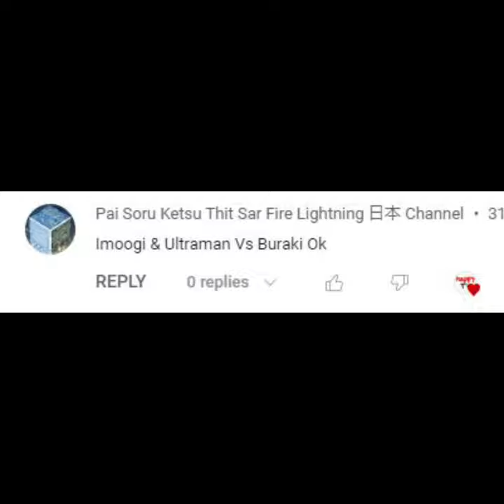Ultaman and Imoogi vs Buraki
winner ultraman and imoogi